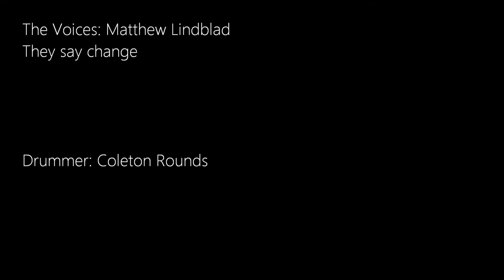Matthew Lindblad: The voices (Drum Cover)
little sloppy sorry it took so long milk